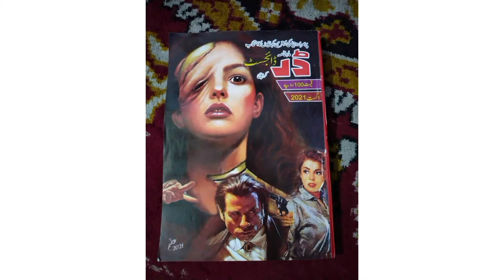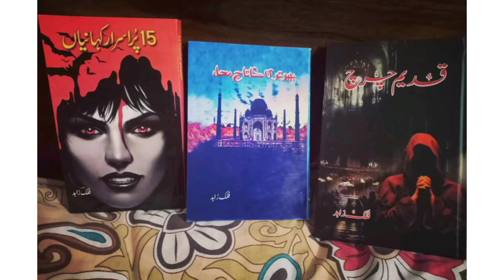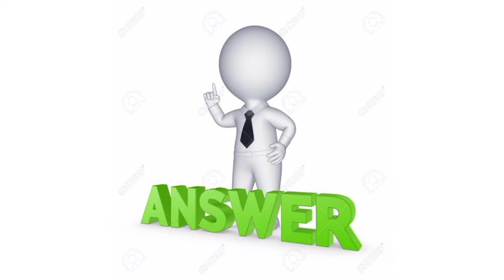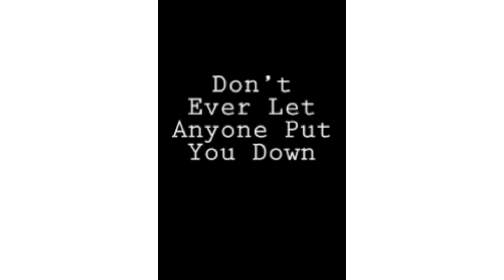Short Horror story by Gothic Writer Falak Zahid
Falak Zahid is one of the most mysterious, scary, bold and bestselling writers. Falak has made a name for himself at an early age. Those who read horror stories will be familiar with the name of Falak Zahid. Falak is the author of three books. Falak has won countless awards. We pray to God to give them many promotions and successes. Amen🌸❤❤